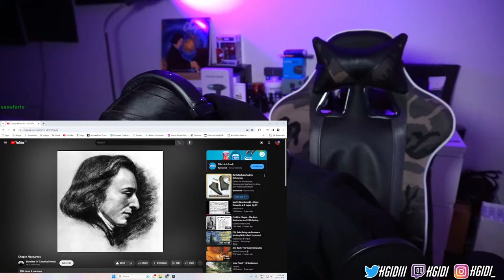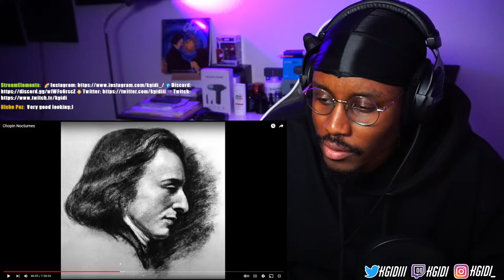Chopin Nocturnes Live Reaction with Gidi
💰You can use Talk to Speech by donating! Appreciate the love!

🎧The Headphones I use

🎛️The Interface for the Headphones